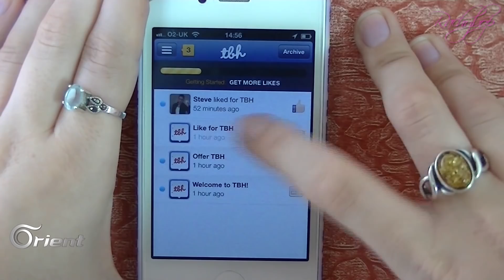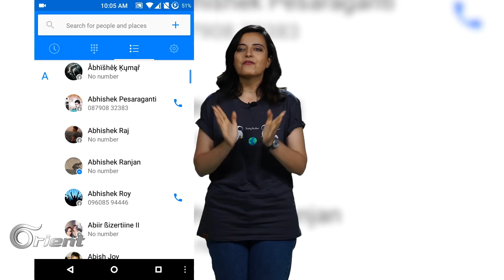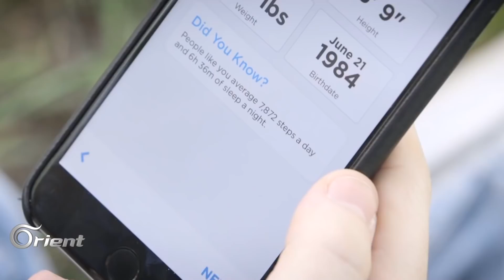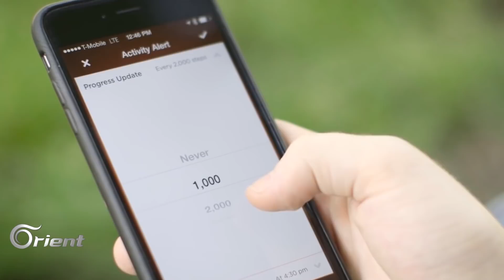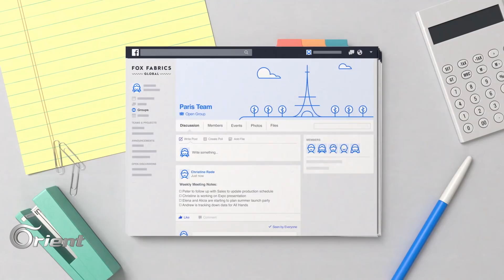ماهي التطبيقات التي سيغلقها فيسبوك بعد 90 يوما ؟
فيس بوك يطلقق ميزة جديدة تمكننا من التحكم بالاعلانات والتخلص من المضلل منها
إعداد: جلال خياط
تقديم: سارة ليلى
إخراج: عبدو مدخنة